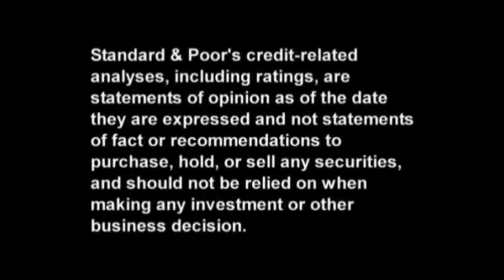Harley-Davidson: Rising Shipments And Sales Spark Standard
Standard & Poor's recently raised its long-term corporate credit rating on Milwaukee-based motorcycle manufacturer Harley-Davidson Inc. to 'BBB+' from 'BBB.' In this CreditMatters TV segment, Associate Director Jennifer Pepper discusses what triggered the upgrade, including the company's improved margins from its restructuring efforts, rising shipments, and increasing retail sales. Other topics include Harley's financial and business profiles, and what lies ahead in 2012.